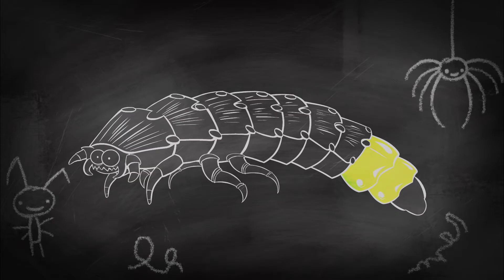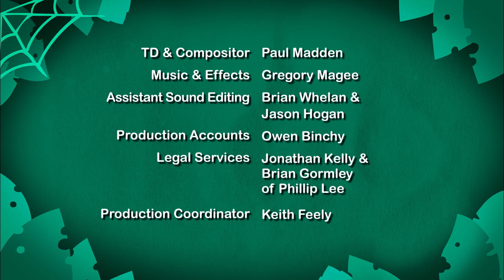GLOWWORM | I'm A Creepy Crawly | Little Amigo | Preschool Cartoons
Understand how glowworms produce light and attract prey.

Creepy Crawlies are slimy, squashy, stingy little pests. Or so we all think, but they've got a thing or two to say about that. All sorts of insects invite us into their alien world, right under our feet, to set the record straight.